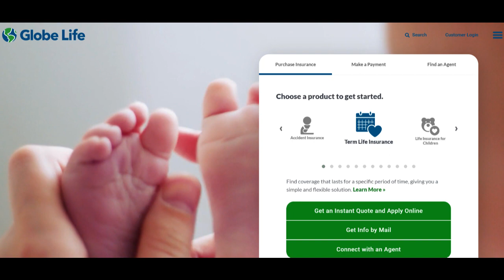🔥 Globe Life Burial Insurance Review: Pros and Cons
Globe Life Burial Insurance emerges as a compelling option in the realm of final expense coverage, offering a blend of convenience and accessibility that caters to a specific niche in the insurance market. One of the key positives lies in its simplistic application process, devoid of intricate medical evaluations. This feature proves advantageous for individuals grappling with health concerns or seniors seeking coverage without the hassle of exhaustive medical assessments.

Moreover, Globe Life's burial insurance policies are celebrated for their affordability. The competitive premiums, coupled with flexible payment plans and coverage options, grant policyholders the autonomy to tailor their insurance to their financial constraints and specific requirements. This level of customization stands out amidst the standardized offerings prevalent in the industry.

Additionally, Globe Life boasts a long-standing reputation built on reliability and stability. With a wealth of experience spanning decades, the company has garnered trust and credibility, assuring policyholders of its financial robustness and commitment to honoring obligations—an essential aspect when considering an insurance provider.

However, amidst its advantages, Globe Life's burial insurance does have certain limitations. One notable drawback is the relatively restricted coverage limits compared to some competitors. While sufficient for funeral expenses, this might leave beneficiaries facing potential financial shortfalls in addressing additional outstanding debts or expenses, warranting a closer evaluation of individual needs.

Furthermore, customer service issues have been highlighted by some policyholders, citing concerns about responsiveness and claims processing times. Instances of delayed claim settlements or difficulties in accessing prompt customer support have been reported, posing potential challenges during crucial moments and impacting overall customer satisfaction.

In summary, Globe Life Burial Insurance stands out for its straightforwardness and cost-effectiveness, catering specifically to those seeking coverage for end-of-life expenses. Yet, customers should carefully weigh the advantages against the drawbacks. While the ease of application and affordability are notable, the limitations in coverage amounts and reported customer service issues should factor into the decision-making process. Ultimately, Globe Life Burial Insurance could meet specific needs but requires a discerning approach to align individual expectations and requirements.